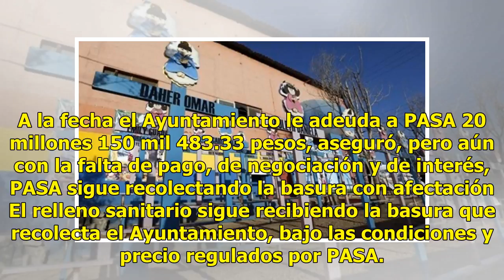AUDIO | Crece deuda de Guaymas con PASA y aún no se vislumbra una solución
Suscríbete ahora a nuestro newsletter Ratio: 0 / 5 GUAYMAS, SON.- La deuda que la empresa encargada de recolectar la basura reclama al Municipio de Guaymas ya rebasa los 20 millones 150 mil pesos y aunque el diálogo está abierto, no hay acuerdo entre las partes. La deuda que tiene el Ayuntamiento de...